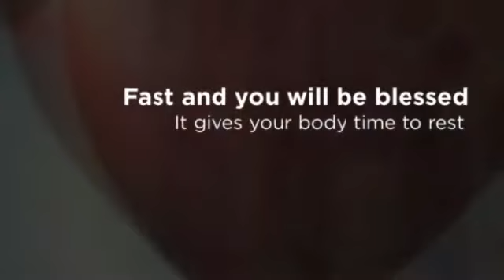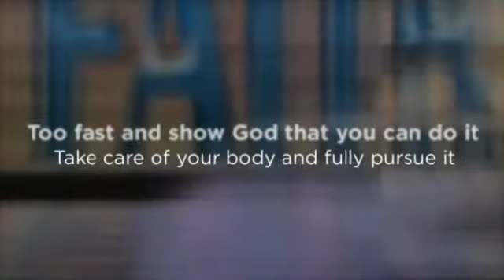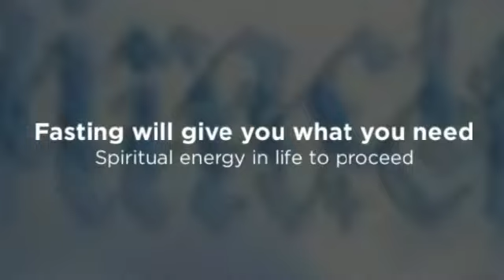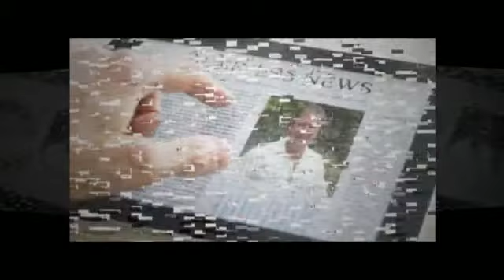Fasting.RenewedSpirit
MultiMedia Poetry- Chrsitian Music, Images, And Poetry
About
Poetry topic including God, spirit, peacefulness, creation, nature, grace, love, relationships, family, motivation, meditiation, trials and tribulation, recovery, and life.